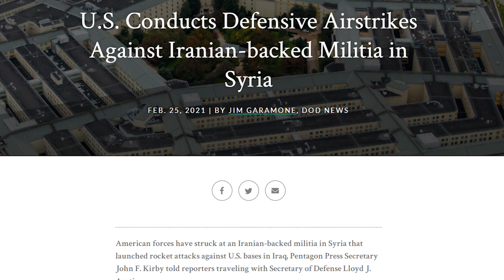EEUU confirma un ataque en Siria, el primero autorizado por Biden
El Departamento de Defensa de Estados Unidos ha confirmado un ataque en el este de Siria por parte de las fuerzas estadounidenses contra infraestructuras utilizadas por milicias respaldadas por Irán, "siguiendo las instrucciones del presidente", Joe Biden. Según ha informado el portavoz del Pentágono, John Kirby, a través de un comunicado, esta acción se ha autorizado en respuesta a "los recientes ataques contra el personal estadounidense y de la coalición en Irak", así como por las amenazas contra este mismo personal.
(Fuente: U. S. Department of Defense)